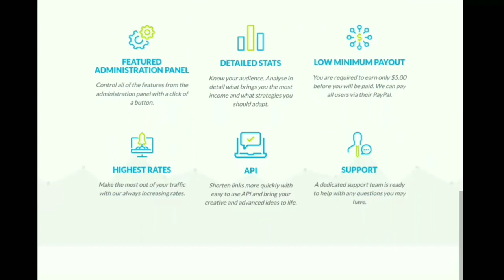Top 5 STRONGEST Pokemon of All Time!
Peace.